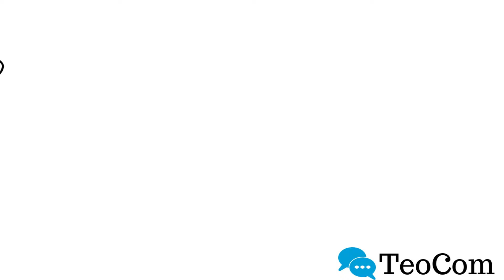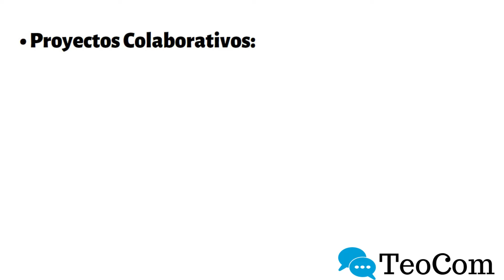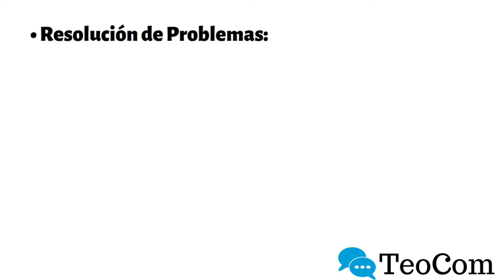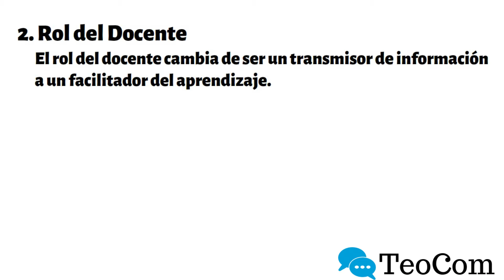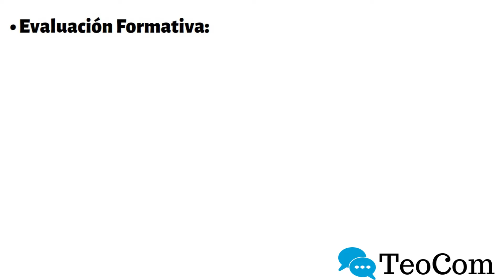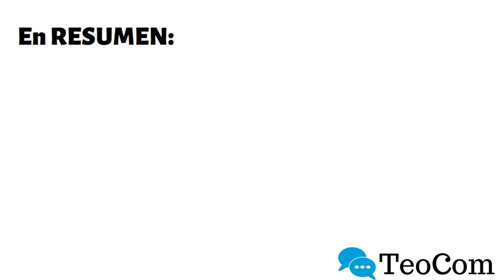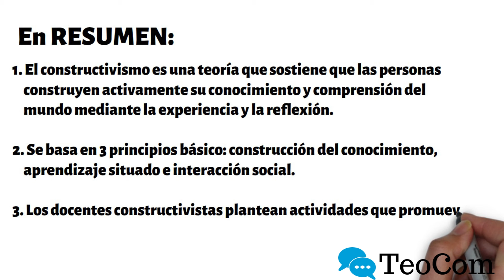Cómo crear ambientes de aprendizaje constructivistas - [Constructivismo]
El constructivismo es una teoría del aprendizaje que enfatiza la construcción activa del conocimiento por parte de los estudiantes, quienes integran nueva información con sus conocimientos previos a través de la experiencia y la reflexión.
Influenciada por pensadores como Piaget, Vygotsky y Bruner, la teoría se basa en tres principios: 1) aprendizaje activo, donde los estudiantes procesan y reinterpretan la información; 2) construcción del conocimiento, que ocurre internamente mientras los estudiantes interactúan con su entorno; y 3) aprendizaje situado, que resalta la importancia de contextualizar el aprendizaje en situaciones relevantes.
El constructivismo es una teoría relevante en la educación contemporánea, por ello, en este video, te compartiremos 3 aspectos fundamentales que debes considerar si deseas construir entornos de aprendizaje constructivistas en tus clases.

00:08 El constructivismo
01:26 Diseño de actividades
03:15 Rol del docente
04:58 Evaluación constructivista
07:30 Resumen
08:52 Conclusión

Díaz Barriga, F. (2013). Estrategias docentes para un aprendizaje significativo: Una interpretación constructivista. McGraw-Hill Interamericana.
Coll, C. (2004). Psicología de la educación y prácticas educativas mediadas por las tecnologías de la información y la información

CRÉDITOS:
* Investigación y libreto
José Luis López:
* Edición y posproducción
Luis Tenemaya:
MÁS VIDEOS:
Somos TEOCOM, formación en Comunicación, Docencia e Investigación